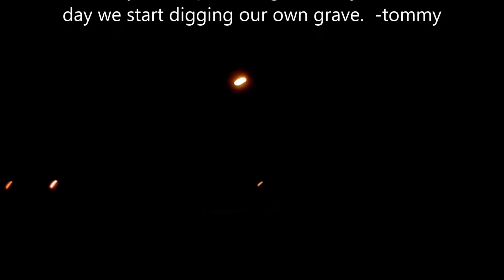Scanning For Threats: A Real World Approach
Police firearms training is often a contentious topic. Every instructor has a technique to sell, often at the expense of another instructor or school of thought. I challenge you to reconsider the conventions that are almost universal in the firearms training community by considering their implications for the real world of the street.

Featuring:
HK USP .45 tactical

Glock 17 with TLR-1 blue gun

Law enforcement and security training.